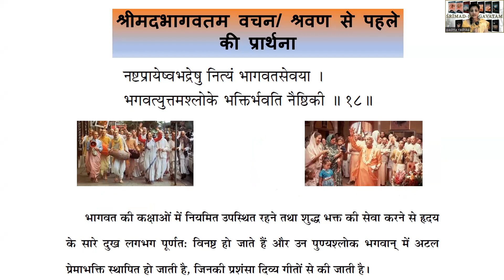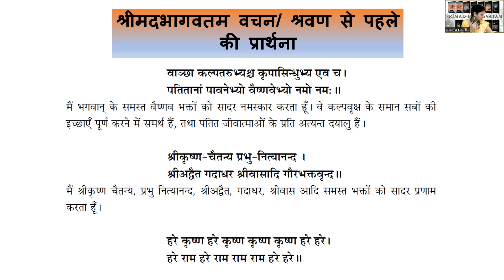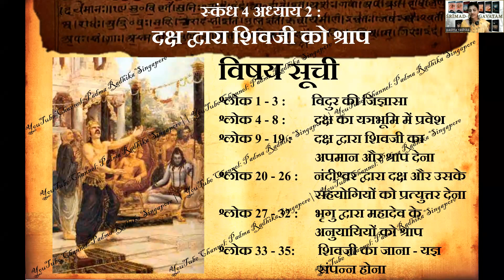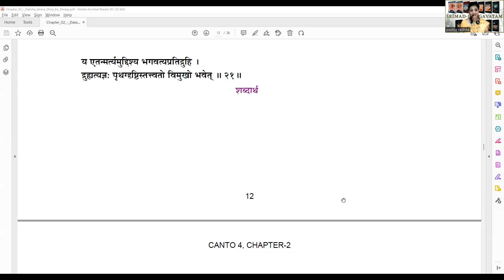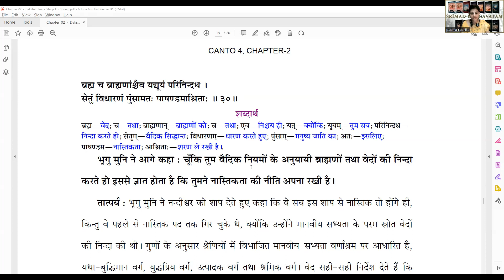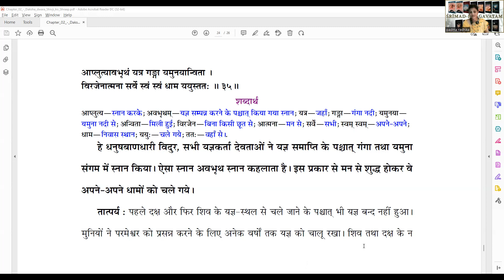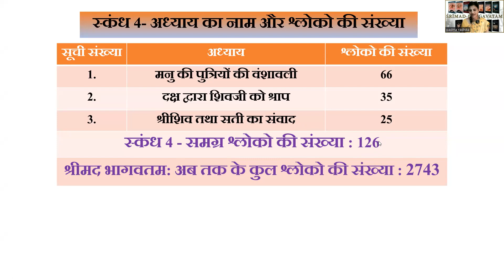Session 218|| स्कंध 4-अध्याय 2 - भाग 2 ( 4.2.20- 4.2.35) ||सम्पूर्ण श्रीमदभागवतम महापुराण हिंदी में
दक्ष द्वारा शिवजी को श्राप - Part2